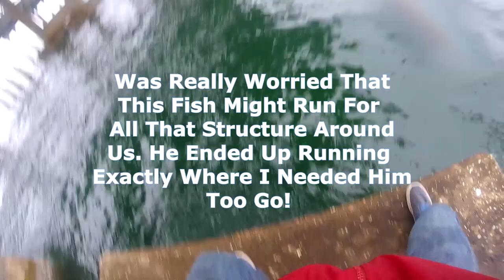Bridge Fishing - GINORMOUS Black Drum & Sheepshead Caught From Bridge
Me and my brother and Donnie headed out to a local bridge in search of Sheepshead. We only had about two hours to fish on this rain due to bad weather, but boy were the fish biting. Ended up accidentally catching a Massive Black Drum while trying to catch sheepshead, as well as landing a couple of Stud Sheepshead. All in all it was a fantastic day on the water, even though weather conditions weren't favorable.  TIGHT LINES MY SALTOOGANS!

-Gear That I Use On My Trips-
Live Bait hooks
Circle hooks
Gopro Chesty
Gopro Head Mount
Best Fishing Line
Best MirrorLure
Best Soft Plastic
Best Jig Heads
Fish Grips
Nikon Camera(For Cinematics)
My Kayak